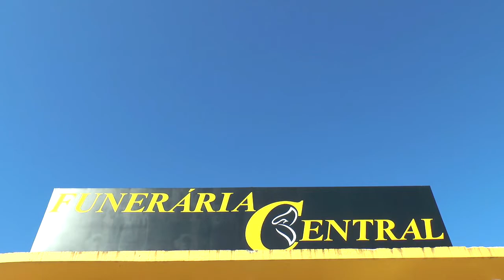PARTICIPE DA AÇÃO ENTRE AMIGOS E AJUDE O TAPENSE COM UMA DOENÇA RARA.